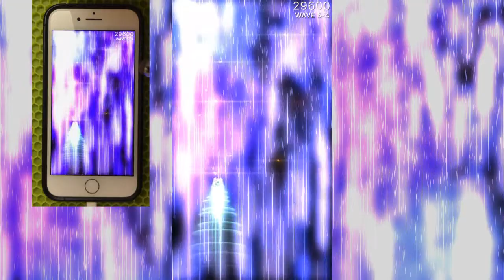Phoenix 2 S4 Daily Mission 1262 Prime X Epsilon Speedrun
Apex Info: Missile Swarm gains Armor Piercing type (no damage loss against armor)
Not my fastest run, but has the best 5-1 Roc strategy execution out of my few attempts
The stylus I use